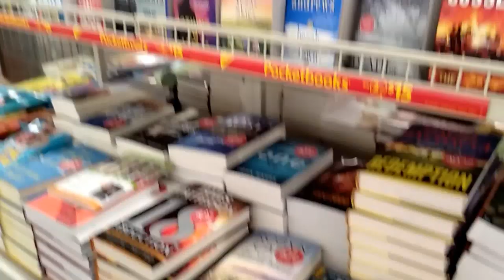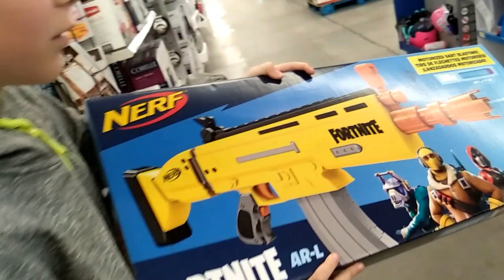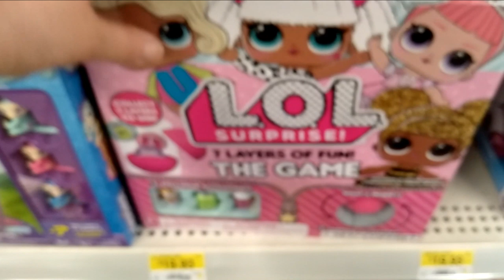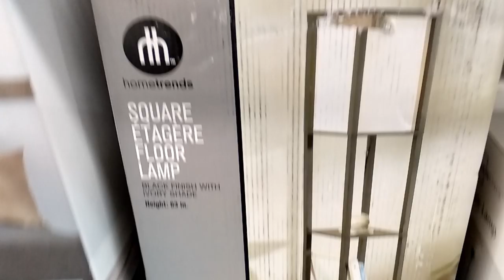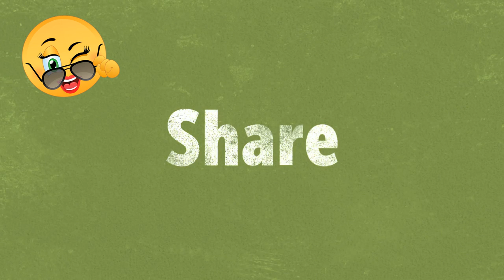Выбираем носки для детей 👣🍁. Волмарт/ Walmart. Toronto